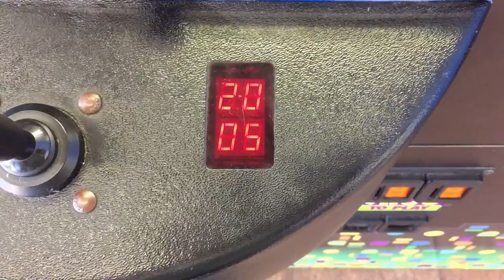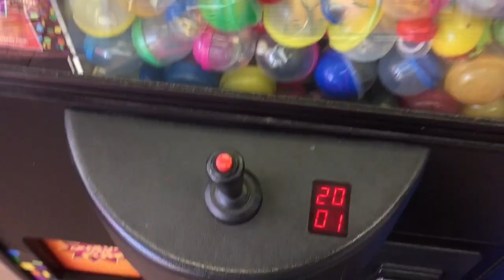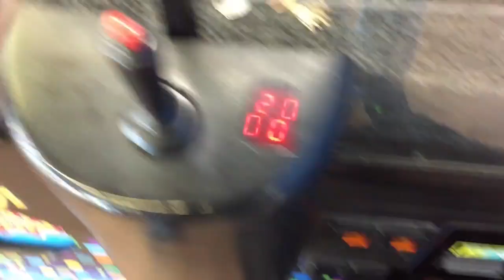Suicide Squad Claw Machine WIN! + MORE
I'm came back for more!! I had so much fun making this video and I hope you all enjoy it.